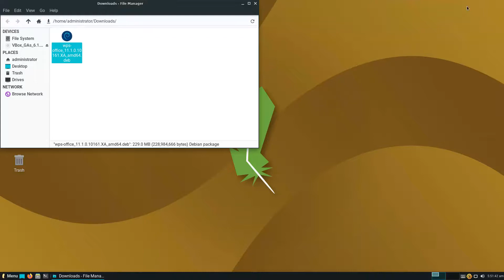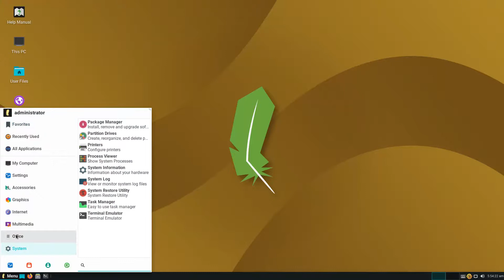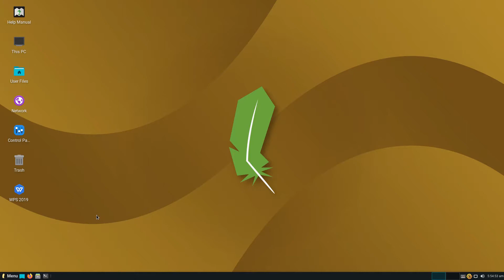How to install WPS Office 2019 on Linux Lite 5.4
In this video, we are looking at how to install WPS Office 2019 on Linux Lite 5.4.  Enjoy!